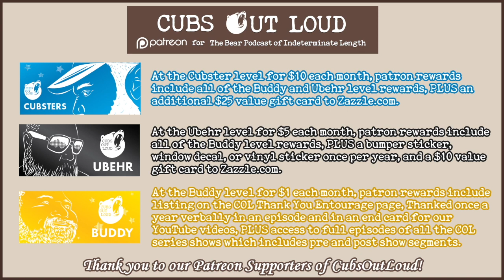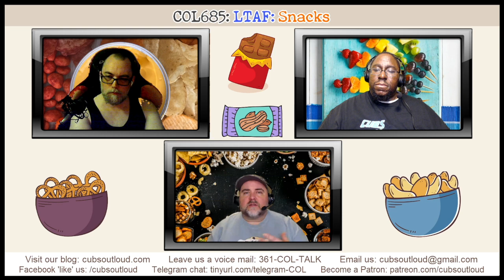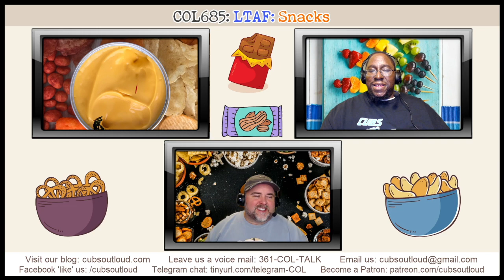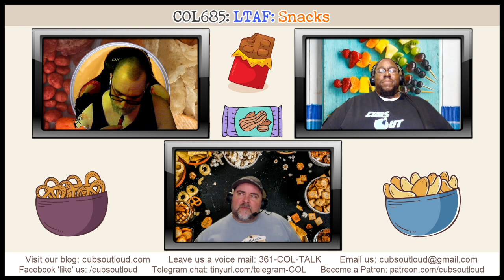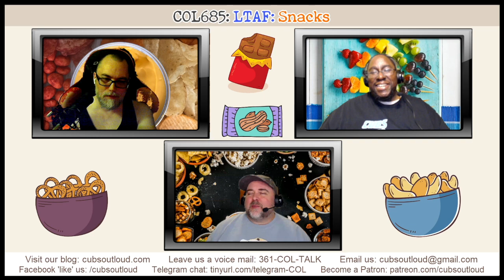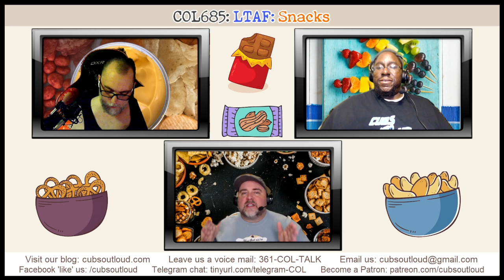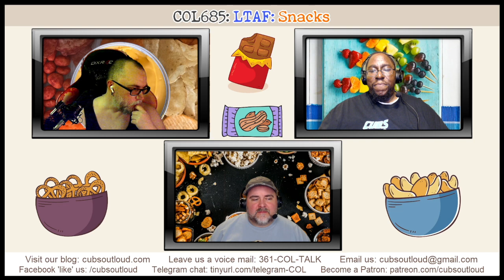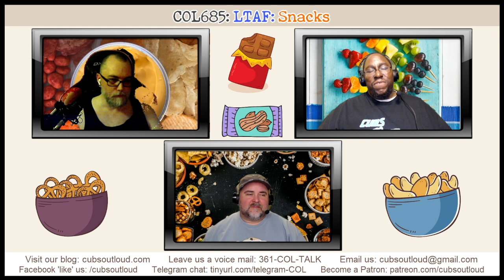COL685: LTAF: Snacks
In this episode of Cubs Out Loud, it’s time for another Let’s Talk About Food. This time around, the cubs grab their snacktime faves and share these delicious treats with you. From salty to sweet, savory to simple, listen in as the guys grub on their in-between meal go-tos.